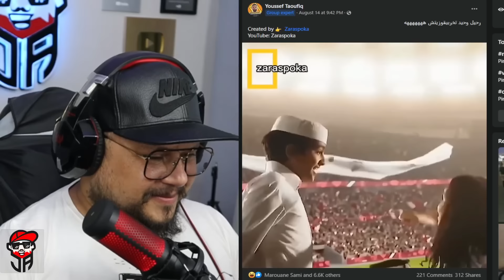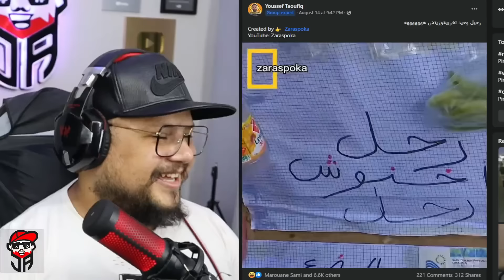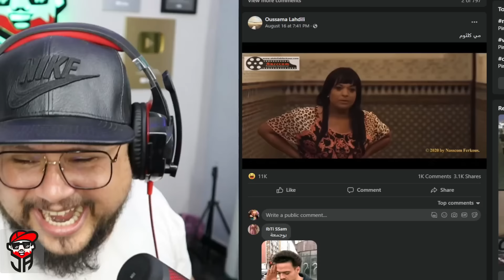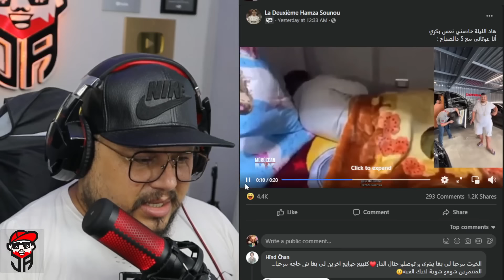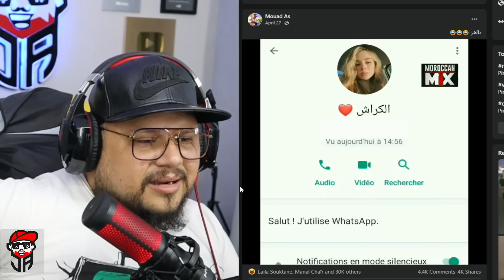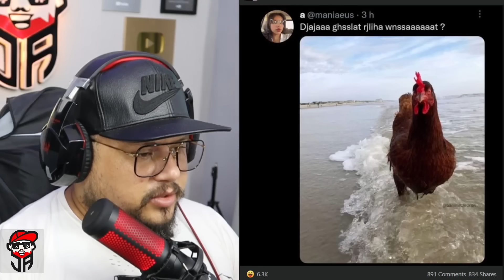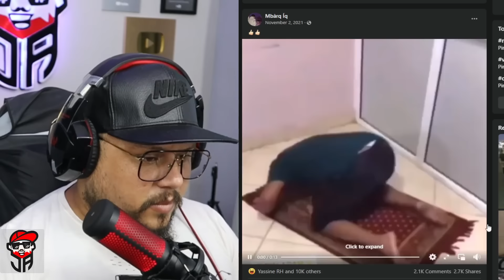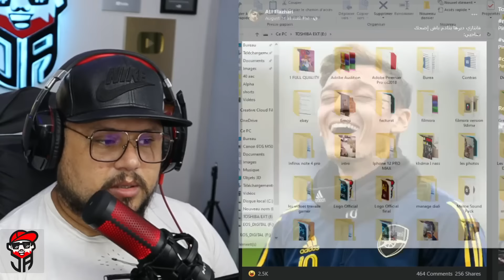الدجاجة غسلات رجليها و نسات ؟